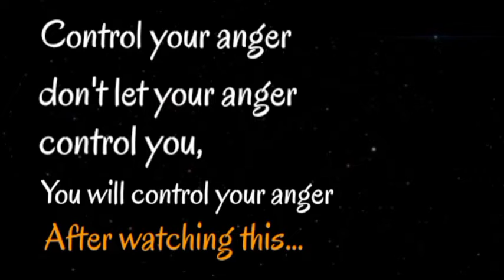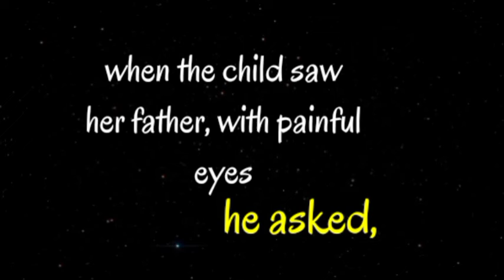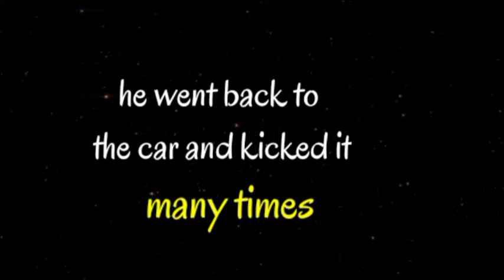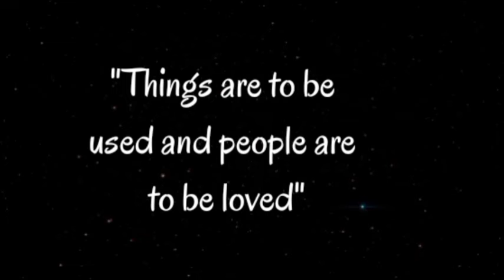You will control your anger, after watching this... | Creative Thinking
Hello Friends..!

                         Happiness..

                 🌼 Creative Thinking 🌼